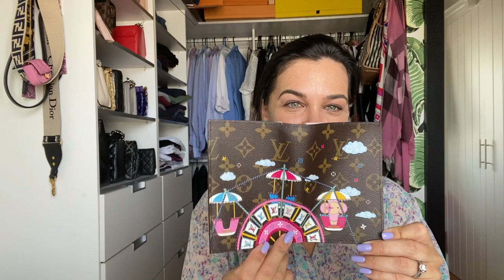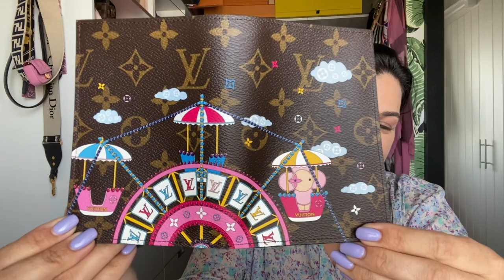Luxury Haul - Fendi and Louis Vuitton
I'm super excited to share with you my recent purchases from Louis Vuitton and Fendi :)

I mentioned LV L' Immensite au de parfum for Men... you must check it out!